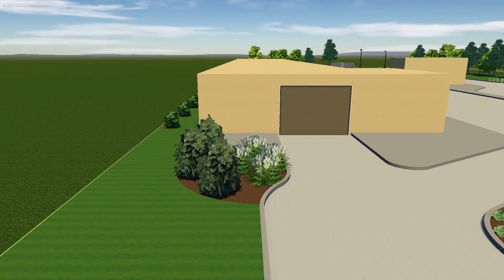Aqua Car Wash - Archer Services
Archer Services is owned and operated by two brothers from the Houston Texas area.  The company started in 2008 but Aaron and Paul have been working in the green industry for the past 30 years.  They started this channel to help share their knowledge with homeowners.  Their love for helping people create beautiful spaces while providing their customers with a friendly and professional service is what sets them apart.